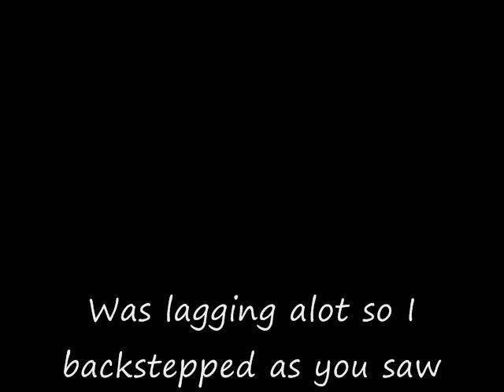Cordy vs Jwill420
He was stacking in w2 when I went looking for a challenge at 1 in the morning. So after he got done trash talking he challenged me to a 1vs1(dumb idea on his part). So the vid as my evidence, enjoy ;).